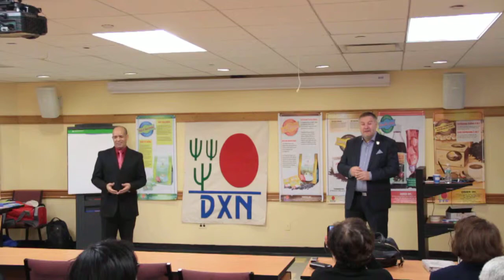DXN USA IN New York City 2014:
Kocso Laszlo Prezent

Change Your Coffee Change Your Life
Health and wealth in a single cup. How? It's easy... it's simple... it's coffee!